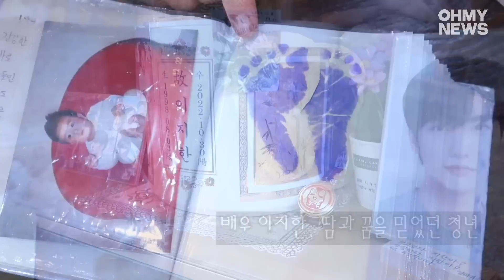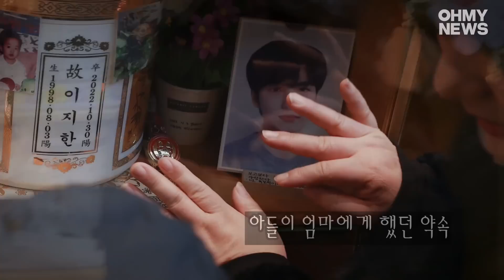'정의' 새겼던 육아일기... 아들 잃은 엄마, 대통령에 묻다 [이태원 참사]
육아앨범 첫 장. 갓난아이 사진 옆에 1998년 8월에 쓴 엄마의 일기가 새겨져 있다. 아이가 태어나고 이틀 만에 쓴 일기엔 이런 내용이 담겼다.
"건강하고 정의롭게 자라줬으면 좋겠다."
정의. 아들에게 소망했던 '바른 길'을 엄마는 요즘 부쩍 되새긴다.
아들의 "사랑해" 한 마디에 웃음 짓던 엄마. 새벽까지 일한 아들의 아침상을 정성스레 챙기던 엄마. 값싼 아들 신발을 보고 "엄마가 멋진 구두 사줄게"라고 약속하던 엄마.？이렇듯 평범했던 엄마는 이제 거리, 국회, 기자회견장에서 많은 사람들과 카메라 앞에 선다.
"윤석열 대통령 한 명만 제대로 행동하면 그 밑은 설명할 필요도 없이 자연스레 따라 오겠죠. 5000만 국민을 이끄는 대통령이 이태원 참사 49재 때 크리스마스 트리 점등식을 하고 술잔을 사며 웃고 있는데 어느 누가 자기 잘못을 인정하겠어요. 어느 누가 진상규명이 제대로 될 것이라고 예측하며, 어느 누가 제대로 처벌을 받을 것이라고 예측하겠어요. 대통령이 그런 행동을 하는데 2차 가해가 사라질 거라곤... 글쎄요."
그렇지만 엄마도 두렵다. 그럼에도 엄마는 다짐한다.
"솔직히 저도 사람이거든요. 어쩔 땐 집에서 좌절해요. '이렇게 한다고 우리 지한이가 살아 돌아오는 건 아닌데. 내가 지금 뭐하고 있는 거지.' 그런데 옆을 보고 뒤를 보니까 못 돌아온 애들이 우리 지한이 외에도 158명이나 되는 거예요. 참을 수가 없었어요. 159명 희생자들을 위해, 또 지한이를 위해 반드시 진실을 규명해야 한다고 그렇게 하루에 몇 번씩 다짐해요."
위 영상에는 이태원 참사 희생자 배우 이지한씨의 삶, 꿈, 미래, 그리고 어머니 조미은씨와의 인터뷰가 담겨 있다.